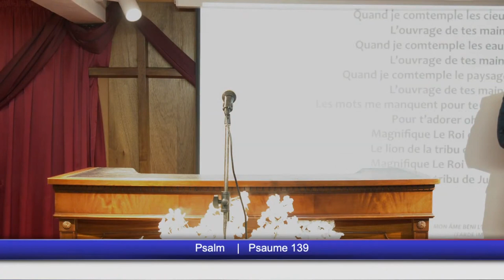IL VOUS A ÉTÉ DONNÉ DE CONNAÎTRE LES MYSTÈRES DU ROYAUME DES CIEUX - Dimanche 30 Mai 2021